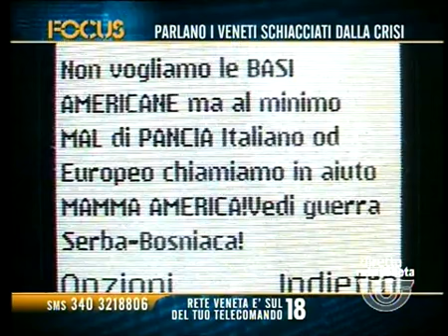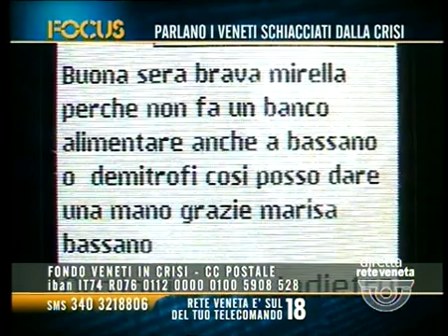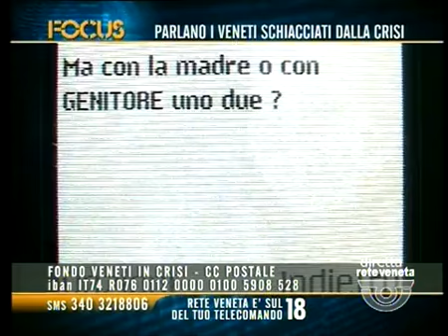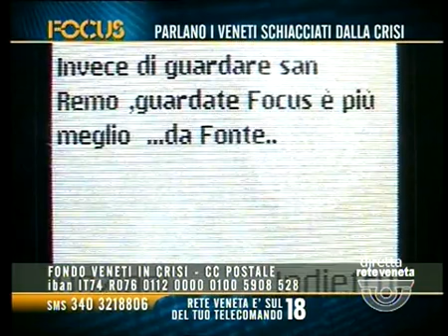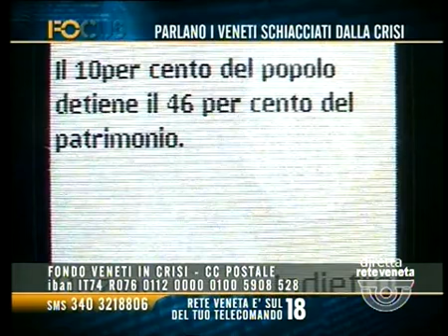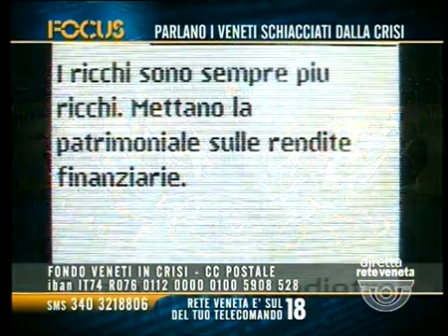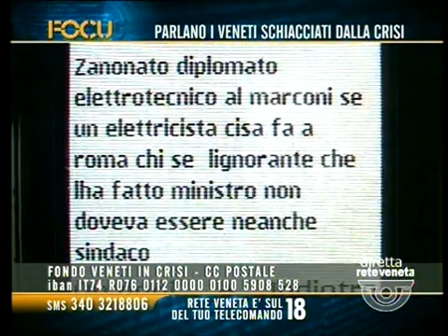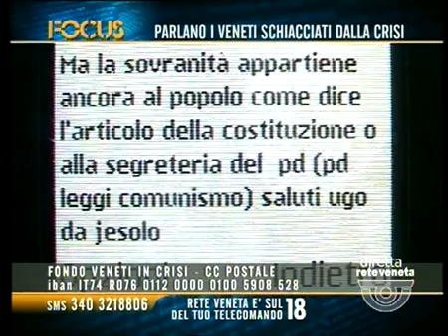FOCUS (PARTE 2) - 13/02/2014 22.12.10